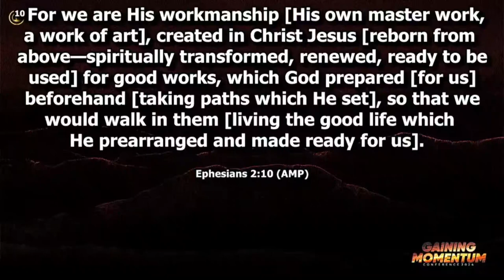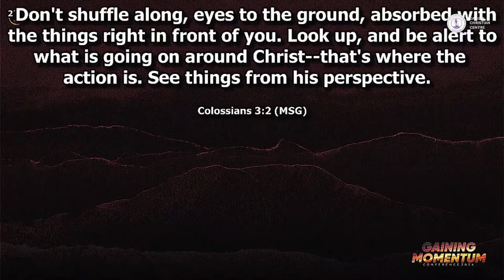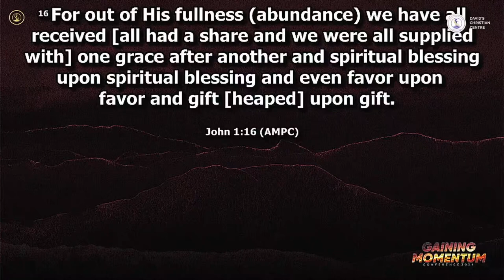Gaining Momentum 2024 || Day 2 || No Invitation Without Preparation || Lanre Rex Onasanya